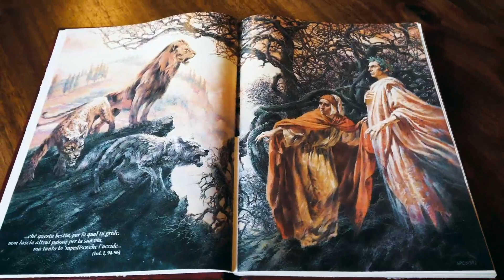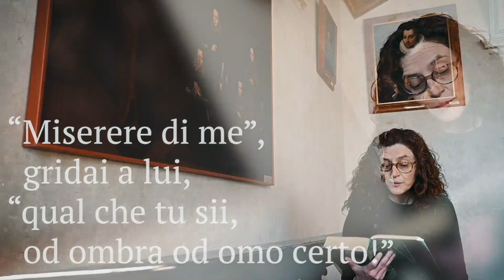Dante è Pop. Casaloldo e la Commedia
In occasione del Dantedì 2021, nell'anno del settecentesimo anniversario dalla scomparsa del Sommo poeta Dante Alighieri, il Comune di Casaloldo presenta una serie a episodi intitolati "Casaloldo e la Commedia" la cui prima puntata andrà in onda al termine di questa serata di presentazione. Buona visione.